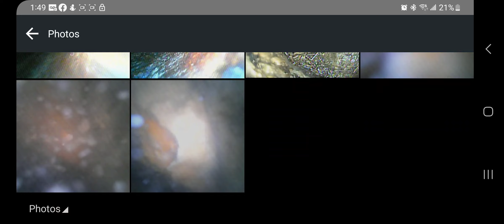property in Moreno Valley, jfk